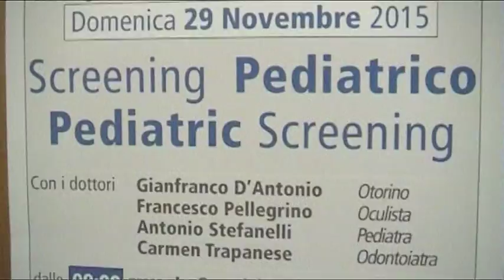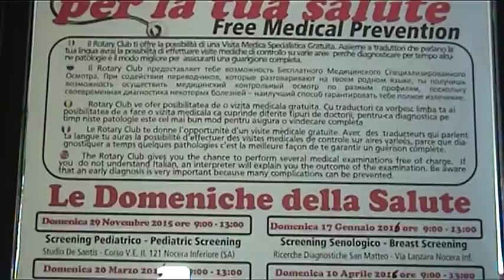Il Rotary opera per la tua salute Free Medical Prevention